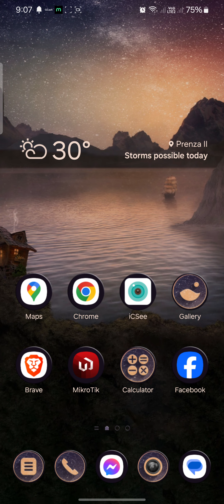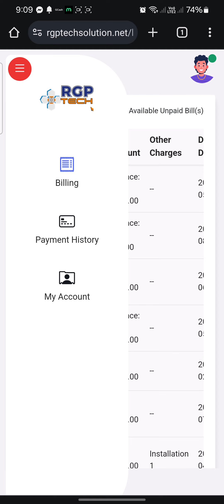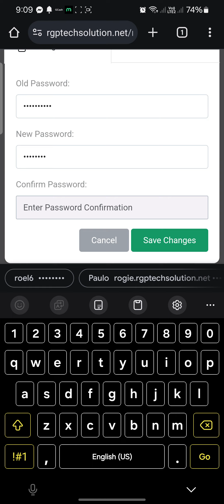How to login rgptechsolution.net portal and change password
login using forgot password, view your paid and unpaid bill